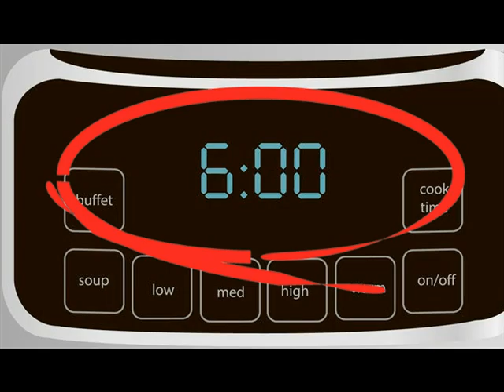Crockpot Cabbage & Mushrooms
Here’s a yummy crock pot cabbage recipe with a twist. Mushrooms and mustard! Different? Yes. Delicious? You bet! Simple, tasty, freezer friendly too.
You’ll need a head of cabbage, mushrooms, butter, chicken broth, mustard and salt and pepper for this recipe.